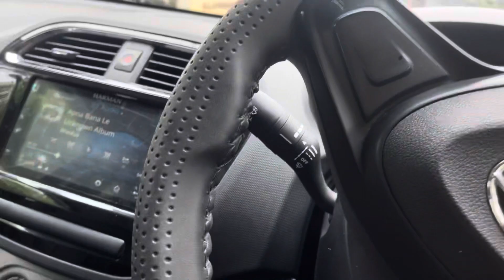Live Accident 😳 | देखते ही देखते Truck पलट गया 🫣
Bhaiyo aaj mene ghar se Vlog banane ka try kiya to aisa kuch vlog ban paya baki aap logo ko jo bhi kami lage bo hame comment kar ke bataiye. Aur agar mere ghar se related aur vlogs dekhne ho to hame jarur bataye.

Description :

This video is not made to offend any community or any company. It's made only for awareness and to tale the requirements of every customer.
Hope everyone understand.

हम गाड़ियाँ ही नहीं Social Media भी चलाते है 😅

Hello Bhaiyo,
Mera name Vikas Singh hai from Khudaganj, Shahjahanpur (UP 27).
B. Pharm Graduate and currently owning a Honda Amaze IVTEC Petrol 2021 & Kia Seltos HTK Petrol 2022.

Live Accident 😳 | देखते ही देखते Truck पलट गया 🫣 viralvlog blogger tutorial for beginners
zvezde granda
how to find trending topics on youtube
daily vlogging
mo vlogs
new car
car vlog
rich brian
Live accident